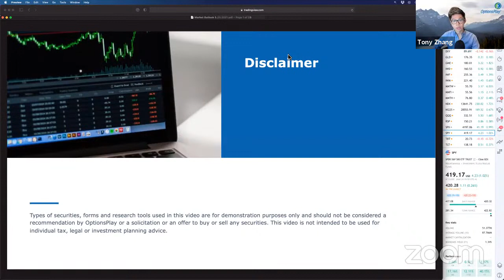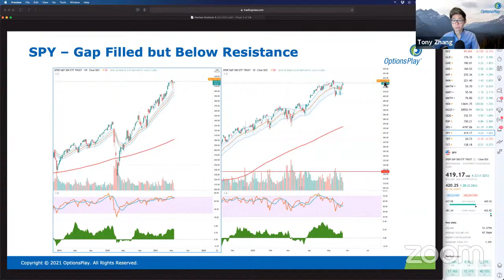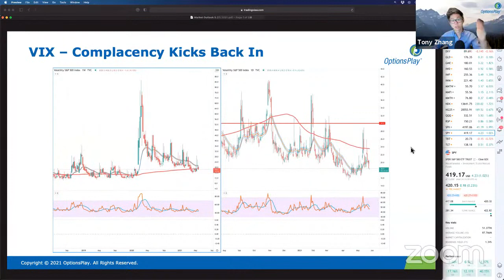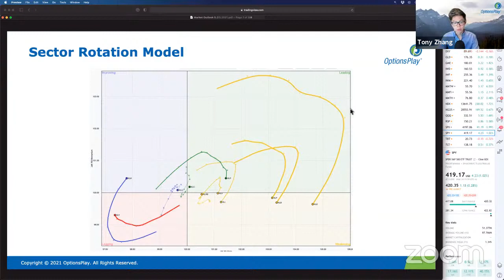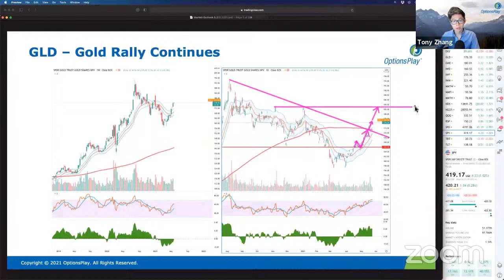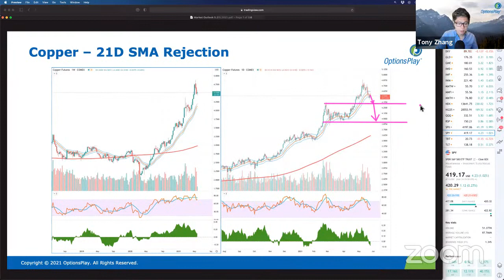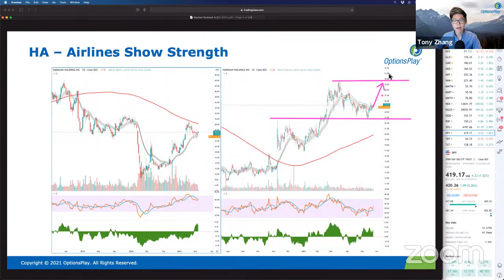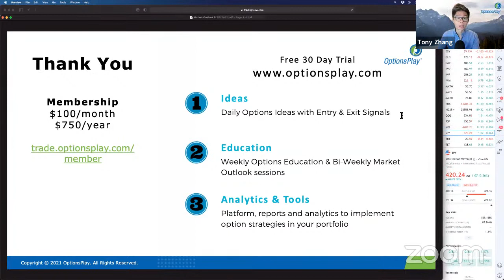Market Outlook I $HA $FB $ETSY l Inflation l Not Out of the Woods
Join Tony Zhang, Chief Strategist of OptionsPlay & CNBC Contributor of Options Action as we discuss how asset prices have responded to rising inflationary conditions and equity markets are not yet out of the woods.

📈Get Total Access to the OptionsPlay platform, All My Private Options Education Webinars, Exclusive Income Opportunity Reports, and More! Free 30-day trial